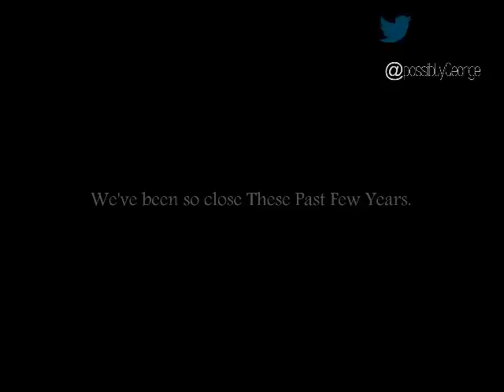Collingwood Football Club 2013: Destined For Success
this season use the 'riseabovetherest' hashtag on twitter, get it trending as much as possible, let it be know that this will be our year.